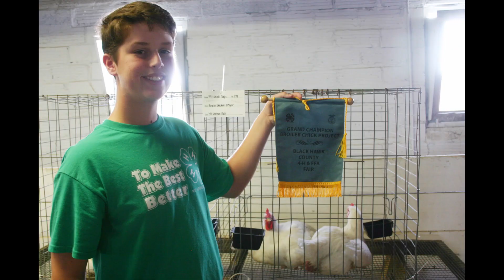Seniors2020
Proud of our Black Hawk County 4-H Seniors!